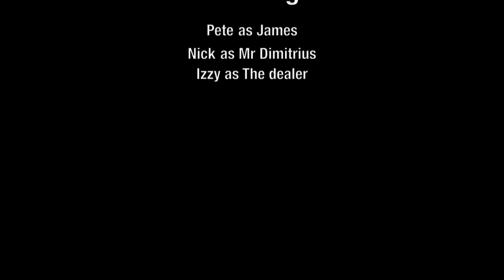Alpkit Episode 10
When the chips are down it is all to play for.